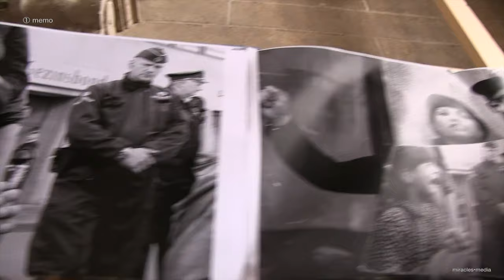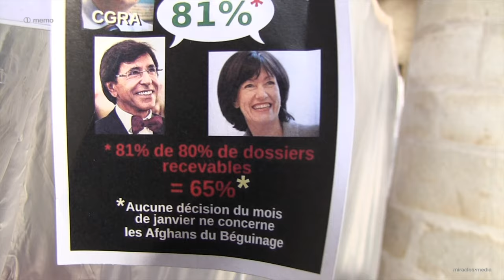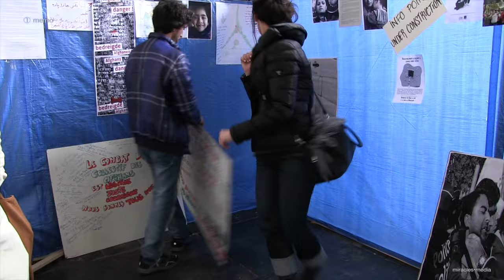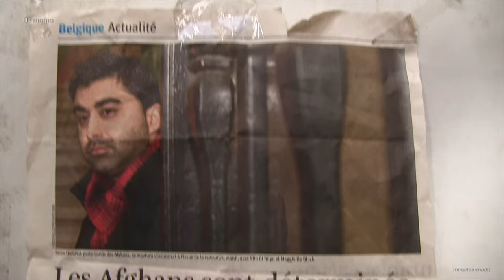Samir Hamdard ~ Afghan Refugee Camp Brussels Beguinage Church | 20200729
Samir Hamdard ~ Afghan Refugee Camp Brussels Beguinage Church ~  In March 2014 Kristen Cattell (USA) and Michel van der Burg (Holland) traveled to Brussels, Belgium to meet a group of Afghans living inside an old Catholic church – the church of Saint John the Baptist at the Béguinage (Beguinage Church). At the time, nearly one hundred Afghan refugees had set up camp within the walls of the seventeenth century compound. We made a reportage and interviewed several people including Samir Hamdard (Ahmad Samir Hamdard) .
Samir the tireless activist of peace, justice and solidarity, was the spokesperson for the afghan refugees in Belgium – he died following a terrible fire accident that happened today a year ago (July 2019).

We thank Samir Hamdard and the other Afghan refugee friends who welcomed us and gave the interviews (note : full report of the other interviews in a follow-up later).  Special thanks to Isabelle Marchal and others whose works were on display in the church and are shown in this film.  Félix Snyers on the Béguinage church pipe organ.
Special thanks also to priest Daniel Alliët - host of the camp - who when retiring in 2019 started a new life for the church as House of Compassion - officially March 21 , 2020 - @houseofcompassionbrussels

and here @

Reportage by Kristen Cattell (USA) and Michel van der Burg (Holland) | Beguinage Project .
Film : Samir Hamdard ~ Afghan Refugee Camp Brussels Beguinage Church | 20200729 | Michel van der Burg | michelvanderburg.com | miracles.media